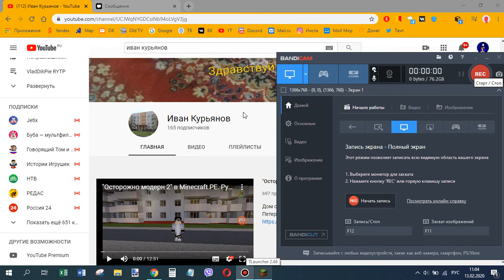Город в Minecraft | Якко-Уорнерск | #50 "шоколадная свечка"